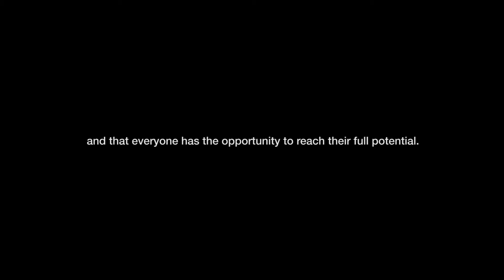The SDGs must leave no one behind: Ilyasu's experience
The Sustainable Development Goals, due to replace the Millennium Development Goals in January 2016, promise to 'leave no one behind'.

This clip gives a glimpse into what it's like being part of a group that is being ‘left behind’. Here Ilyasu, in Ghana, who lost the use of his legs during a childhood illness, speaks of his desire to start a business to lift himself out of poverty.